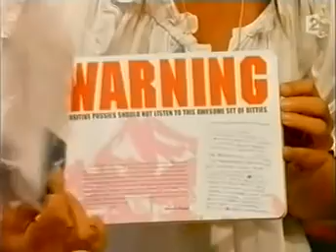RAPHAEL The Man Who Sold The World / Caravane 09/06/05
(F2 Trafic.Musique)